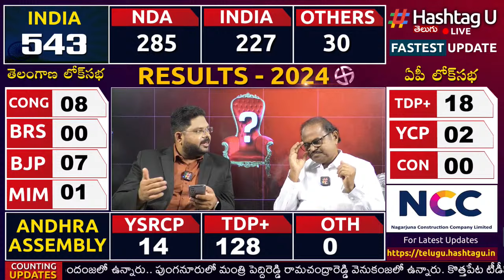ఏపీలో కూటమి ముందంజ | AP Alliance Lead Against YCP | Ap Election Results 2024 | HashtagU